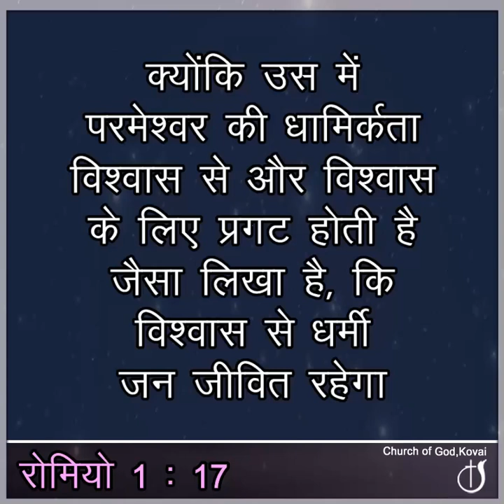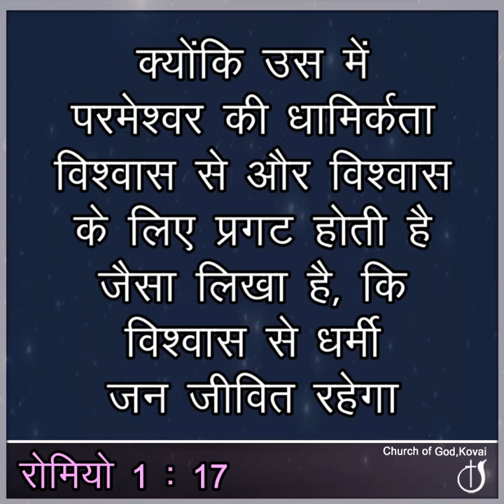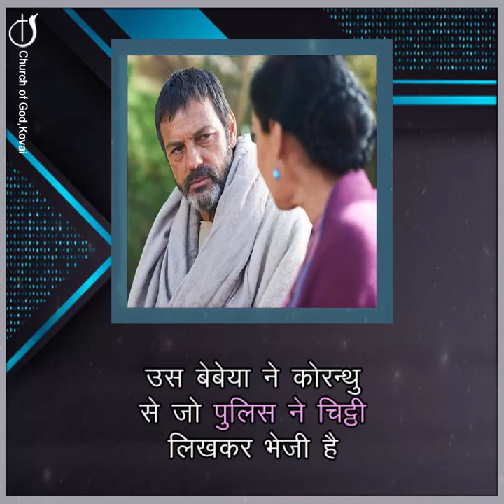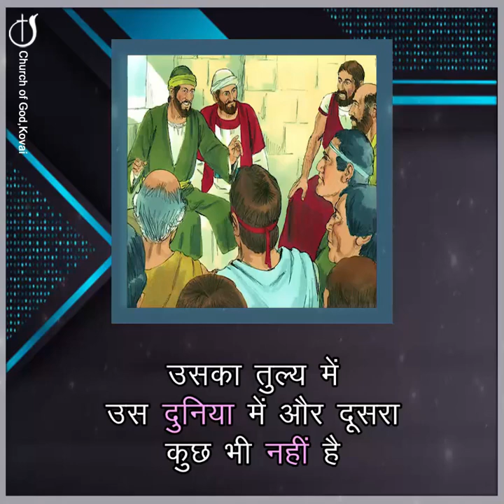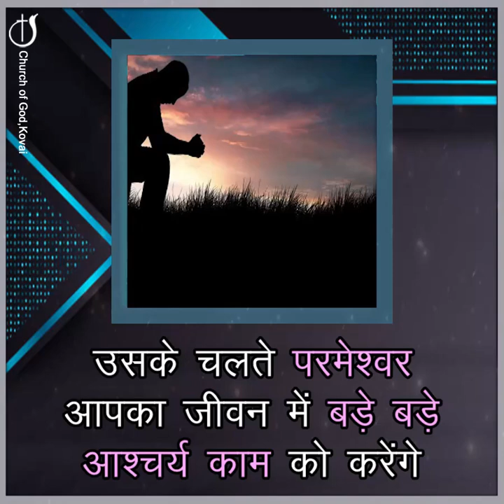परमेश्वर पर विश्वास रखें